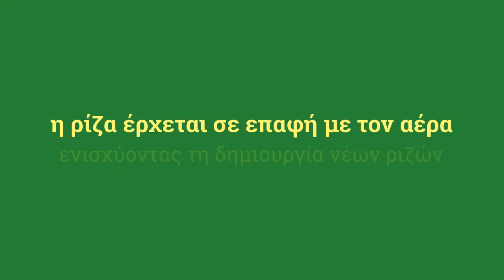NF Grow Aeropots για ενίσχυση της ριζοβολίας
Νέες γλάστρες NF Grow Aeropots για φυσικό κλάδεμα των ριζών που συμβάλει στην ενίσχυση της ριζοβολίας.
Έχουν σχεδιαστεί ώστε να μπορεί να γίνει φυσικό κλάδεμα των ριζών- η ρίζα έρχεται σε επαφή με τον αέρα- και με αυτή τη μέθοδο ενισχύεται η δημιουργία πολυάριθμων νέων ριζών που έχει ως αποτέλεσμα ένα πυκνό και συμπαγές ριζικό σύστημα.
Έτσι, τα φυτά απορροφούν μεγαλύτερη ποσότητα των θρεπτικών ουσιών και την ενισχύεται η ανάπτυξη τους.
Καλλιεργώντας σε αυτό το δοχείο μπορείτε να αυξήσετε τη συγκομιδή από τα φυτά σας και να αποφύγετε παράσιτα και ασθένειες που προσβάλλουν τη ρίζα.